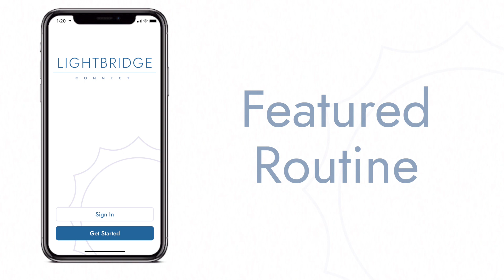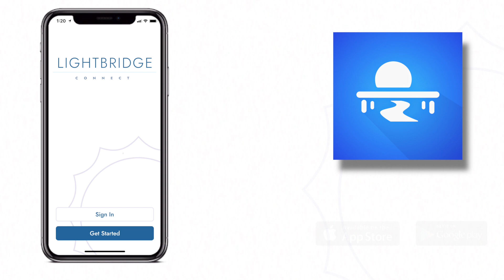How To: Featured Routines For Jack